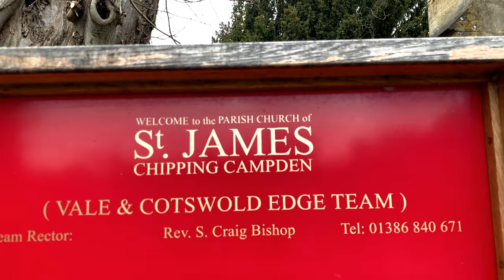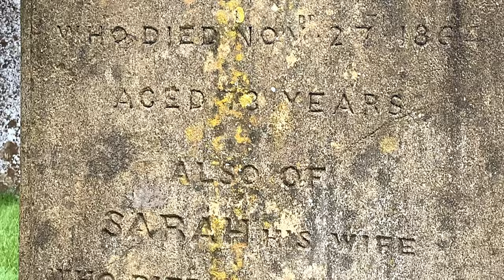Walking English villages. Chipping Campden The most beautiful English high street in England.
Honey coloured stone houses.
Cotswold England  Chipping Campden. A 4K 2021 Walkthrough of the Cotswold village of Chipping Campden.  Quintessential cotswold village. english  country scene.